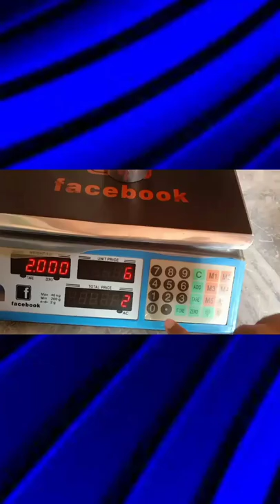40kg digital Price Computing Scale Calibration By MALIK SCALE